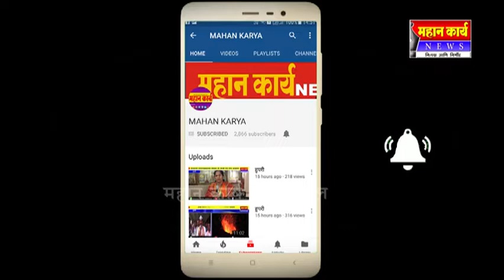शिरोळ पंचायत समितीमध्ये स्वातंत्र दिन साजरा